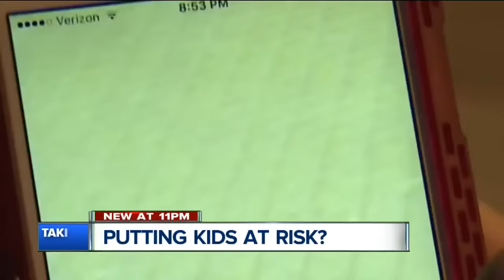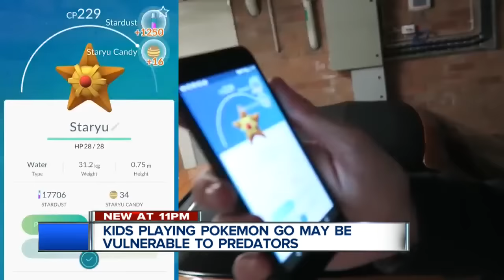Hidden dangers our Pokemon Go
There's concern playing Pokemon Go could put kids at greater risk of predators.